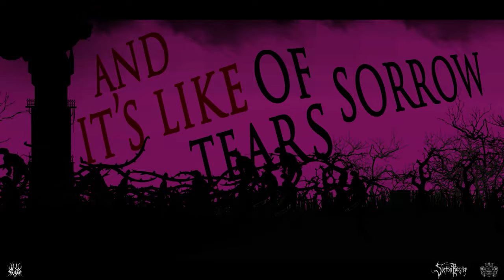MIX - STEFAN KÖRNER ft. ALEX CARON - TANGLED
Hello at all - new interpretation of grims fairy tale "tangled"
Hope you'll enjoy it. If so, please leave a like oder even better - show it to your friends!
Best regards! Stefan